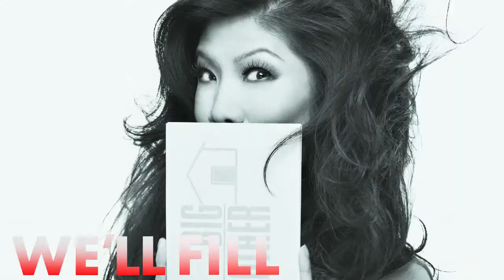Big Brother 15: 9/3 LIVE FEED BREAKING NEWS PART 1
*BUTTONS CURRENTLY NOT WORKING

LIVE FEED BREAKING NEWS:  I am interrupting our regular Live Feed News shows, to bring you this special report!   Early this morning Elissa has LOST HER MIND!  Some people are claiming that production is manipulating the game...  well watch these exclusive live feed clips and judge for yourself!

Now, this show is different from our regular ones because it's not edited, and it's LIVE!  Whenever something good happens on the live feeds we will put out the word that we are going to do a live show, so make sure you are following us.  Aside from this "unedited" live show we will be doing weekly group recaps where we fill you in on everything you missed this week.  We will be joined by other reality stars and maybe even you... more on that below.  Finally I (Eric) will be doing my video mashup recaps each week too.  They will be a quick way to catch up and have some laughs.  Of course we will be doing prize giveaways and have some other surprises in store for you too all season long!  As a matter of face there is one in this video, and some special announcements too!

Be sure to use the chapter markers in the YouTube video for easy skipping around if you don't have time to watch it all right away.  Just click the topics in the red flags at the bottom to skip to the topic you want... or the more specific links n the links above.  You can also download it from iTunes or your favorite podcast play with the RSS feed, to take it with you on the go.

Our cast of reappears this episode includes:

Eric Curto:  Your reality tv junkie severing you up blogs, gossip, podcasts and comedic video recaps!

Jon Richardson:  Your source for a good LOL!  Jon is local comedian in Seattle and just loves to dish reality tv.  He also does a mean Big Ang impression!  You can follow Jon on twitter @ComedyJonah

BEFORE YOU GO... LETS KEEP IN TOUCH

HATE ITUNES?  GET THE RSS AUDIO ONLY FEED FOR ANY PLAYER